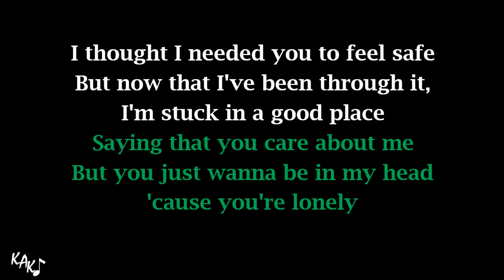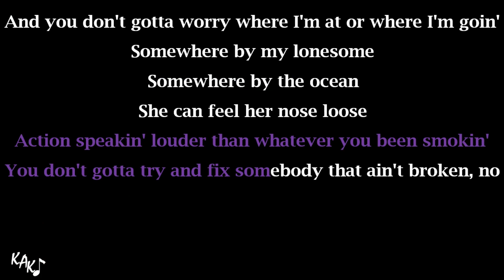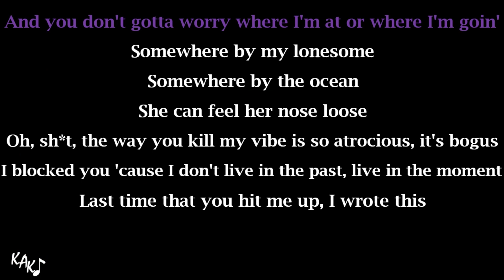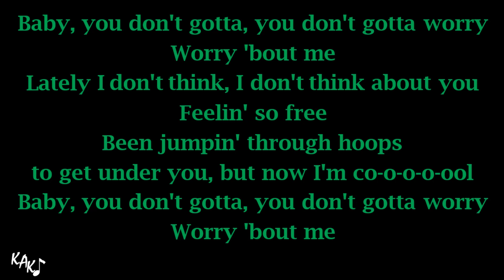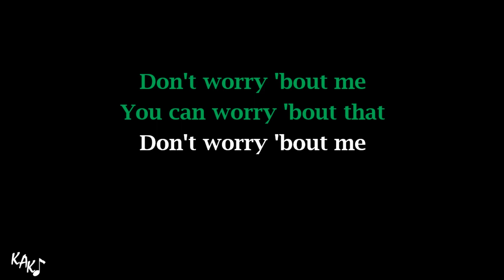Worry About Me Karaoke - Ellie Goulding ft. Blackbear Instrumental Original Lower Higher Male Key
Thanks to you guys for the coffee:

Join my patreon, only US $ 2 per month, and you'll get instant access to ALL 12 alternate key options, higher, lower, male, female keys of ALL instrumentals on KAK channel with HQ downloadable audio. All of those key options transposed manually one by one per instrument, drums and percussions won't be transposed, so the quality will be maintained.